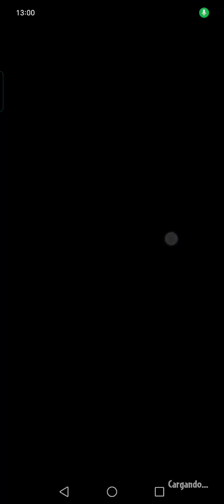Reto de Hoy - 7 de Septiembre - Plantas vs Zombies Heroes